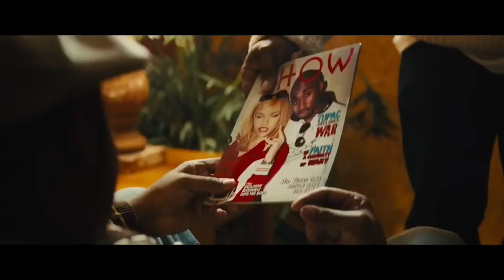Letty Talks Tupac with Tupac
Sat down with Demetrius Shipp Jr. to talk Tupac's lyrical ability and spoke to Demetrius, LT Hutton & Benny Boom about the sensitive portrayal of Pac's friendship's with both Suge Knight & Biggie for the Tupac biopic All Eyez On Me